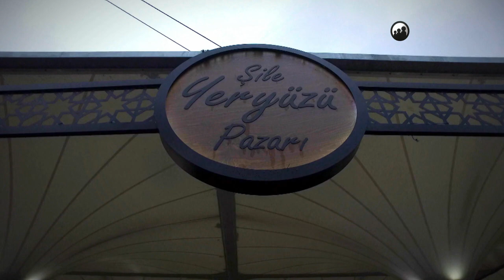Görevimiz Yemek - 9. Bölüm Tanıtım Fragmanı / Şile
Mehmet Yaşin ile Teoman Hünal bu kez İstanbul’a 70 km mesafedeki şirin tatil yöresi Şile’nin lezzetlerini keşfe çıkıyor. Güne doğal tarım ürünlerinin satıldığı Yeryüzü Pazarı’nda başlayan gurmelerimiz, Eski Ağva yolundaki Boşnak köyü Yeniköy'de yer alan Tadım Gözleme Evi’nde Boşnak mutfağından nefis hamur işlerinin tadına bakıyorlar. Sonbaharda deniz kıyısında balık yemek için tercihleri Şile Limanı’ndaki Marin Balık oluyor. Yörük hanımların elleriyle sardıkları kaymaklı kara lahana sarmasını tatmak için Çamlık Mercan Köşk Restaurant’ı ziyaret ediyorlar. Şile gezisi ünlü oyuncu Mustafa Alabora’nın yemyeşil doğanın içindeki evinde noktalanıyor. Gezdirirken acıktıran program Görevimiz Yemek 18 Kasım Cuma 13.45’te Turkmax Gurme HD’de. Türkiye’nin en leziz kanalındasınız! Günün en lezzetli anlarını yaşayacağınız beIN GURME, DIGITURK 21. kanalda. Burada, sevdikleriniz için yapabileceğiniz en lezzetli ve en enfes tarifleri bir arada bulacaksınız. Yapması eğlenceli; yemesi hızlı, pratik keyifli birbirinden enfes yemekler arasından istediğinizi seçin! Türkiyenin ve dünyanın lezzet haritası,  festival yemekleri ve çok daha fazlası beIN GURME şeflerinin ellerinde şekilleniyor! En pratik ve kolay yemek tarifleri, Ünlü şefleri mutfağınızda ağırlayın ve yemek yapmanın gerçek tadına varın.